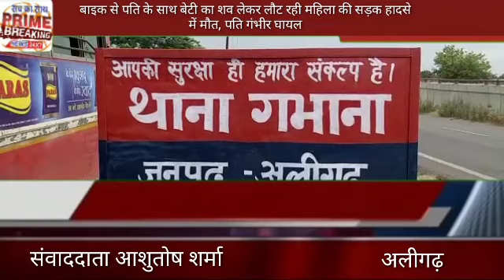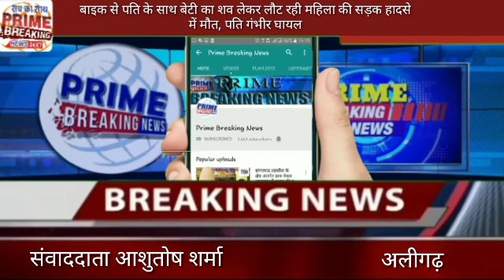बाइक से पति के साथ बेटी का शव लेकर लौट रही महिला की सड़क हादसे में मौत, पति गंभीर घायल